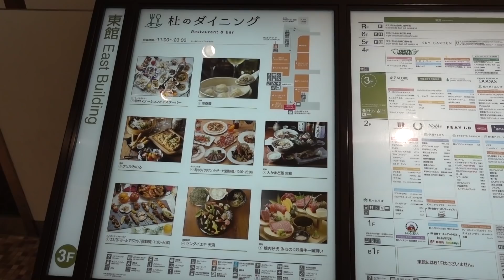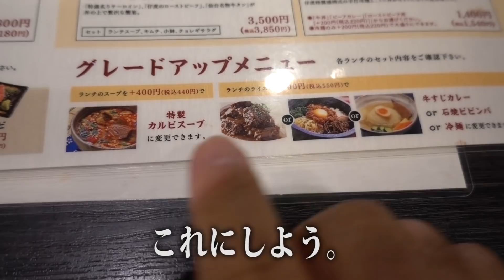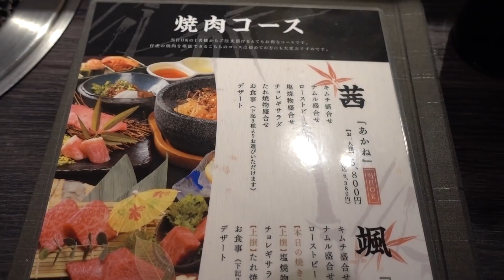【仔虎】米沢牛、仙台牛、山形牛を扱う名店！仙台で高級焼肉を食べるならここ！Japanese Yakiniku Restaurant KOTORA ,Sendai.【飯動画】【仙台めし】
今回の仙台行最後の食事は米沢牛焼肉の名店「仔虎」エスパル仙台店です。

【使用音源】